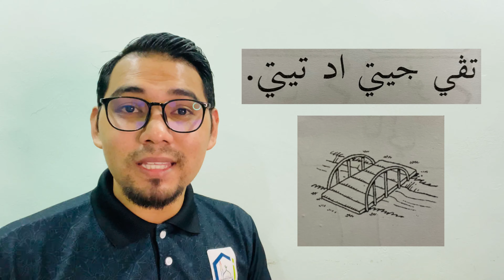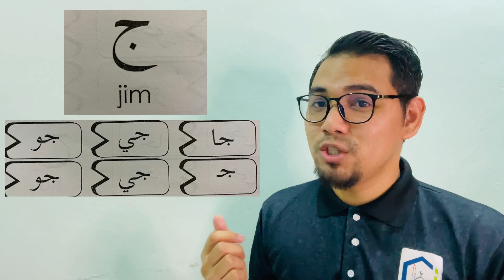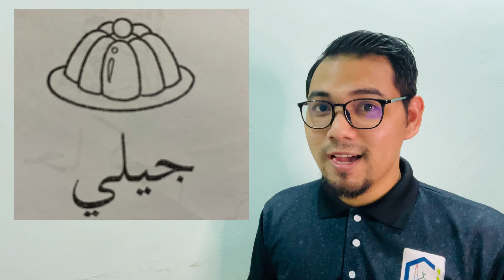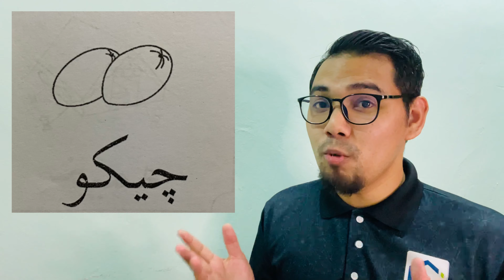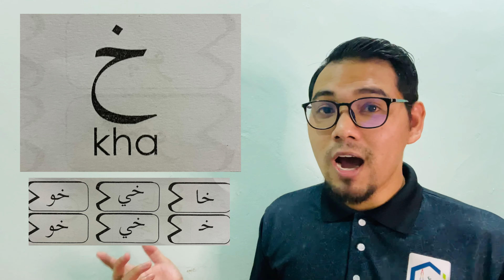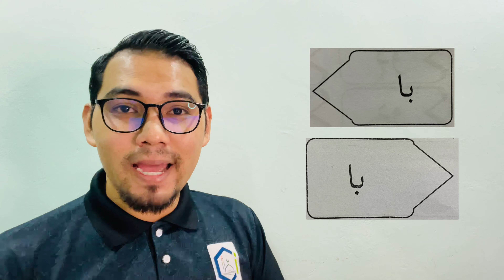PDPR Sri Al Azhar (Mahir Jawi)